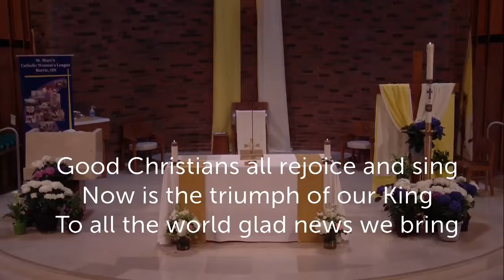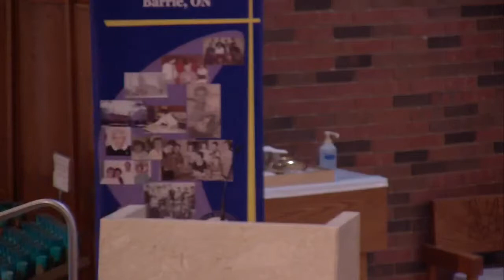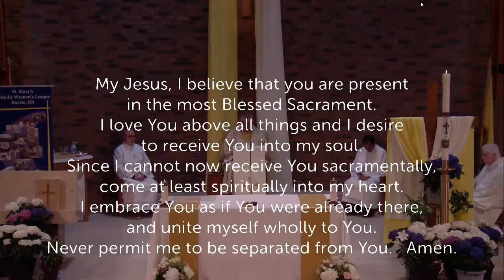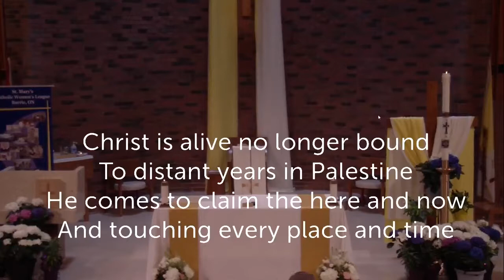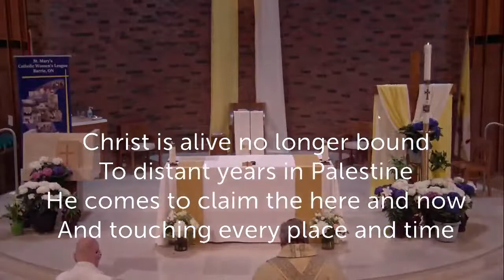Sunday Mass from St. Mary's Parish in Barrie, ON for April 25, 2021 - The Good Shepherd Sunday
Celebrating the 100th Anniversary of the Catholic Women's League at St. Mary's Parish.

4th Week of Easter